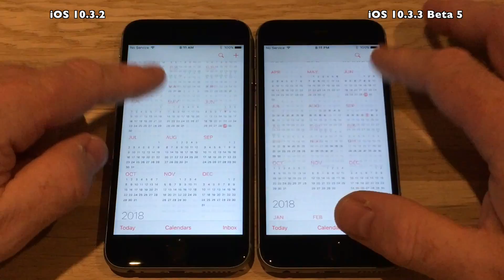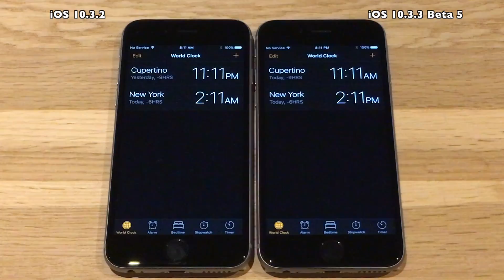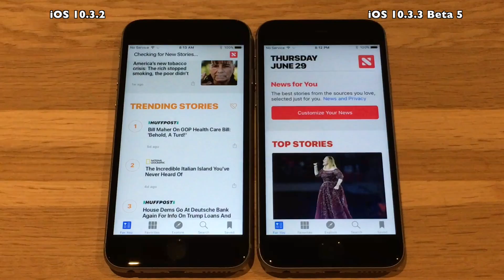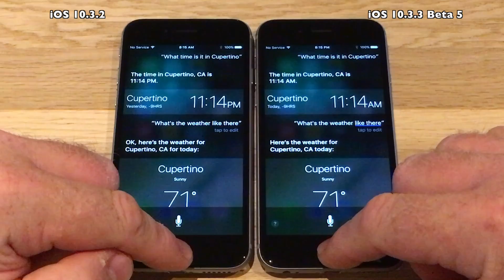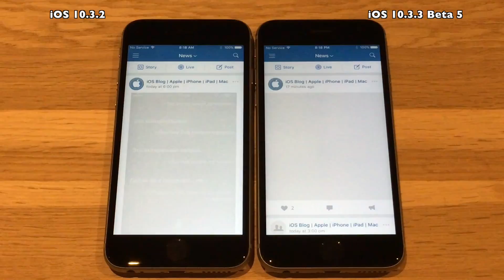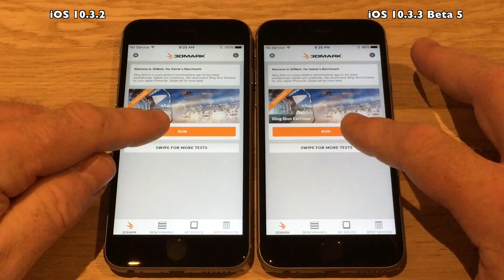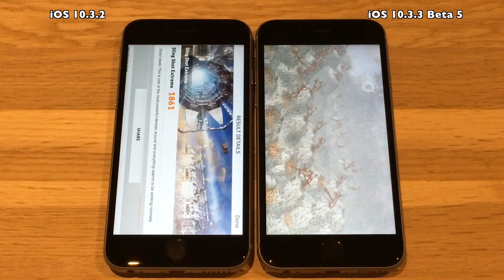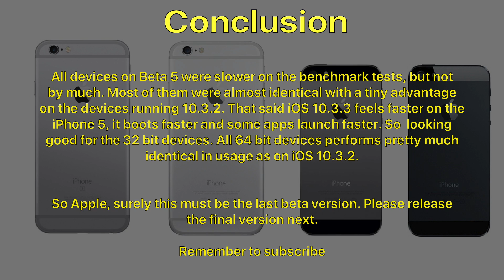iPhone 6S : iOS 10.3.2 vs iOS 10.3.3 Beta 5 / Public Beta 5 Speed Test (Build 14G5057a)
Your support will help to get missing test devices
like iPhone 7 / SE / iPad Air / Pro

Apple released Beta 5 and Public Beta 5 of iOS 10.3.3 to developers June 28th 2017.

Really Apple? How many Betas does a .x.x release really need?